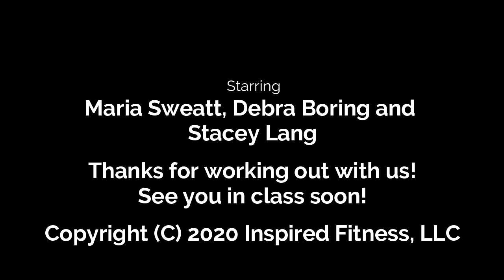Sunday Power Barre with Maria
A classic Power Barre class for all levels.  All you need are light weights and a countertop or chair.  No impact but feel the burn to see the changes.